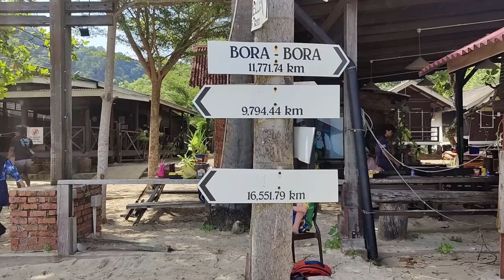Our First Island Exploration in Malaysia 🇲🇾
In Terenganu there are a lot of places to discover. On the east side of Peninsular Malaysia, Terengganu features some of the most beautiful islands in the country and the longest sea beach. We had little clue of what we were about to find in Terengganu and it totally blew our mind. This was one of the most fun days we had since a few months and we are very curious, if you would want to visit this secret island!

Thank you  @MOMC    to Jackie and to all the fabulous team of Chefs and friends, who welcomed us to their amazing experience!

Also, many thanks to Tourism Malaysia, Tourism Terengganu, MAFI Malaysia and FAMA for facilitating us to see real life Malaysia with all the rich food and incredible island experiences it has to offer.

*TIMESTAMPS*
00:00 Road to the Kapas Island Terengganu
02:31 Touchdown!
05:10 Gorgeous drone shots
06:59 Youtube Life and Island life
07:58 Food is good on the island
10:50 Water Monitor hunt
12:20 Underwater Darth Vader
15:15 Stalked by fish

SUPPORT❤️
If you like our Content you can Buy us with a cup of coffee: